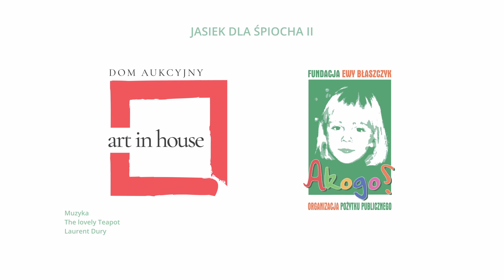Zabawnie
Serdecznie zapraszamy do udziału w drugiej edycji charytatywnej aukcji pt. „Jasiek dla śpiocha”, organizowanej przez Art in House Dom Aukcyjny, na rzecz naszej fundacji.
Aukcja odbędzie się 14 listopada br., o godzinie 19.30, stacjonarnie w budynku Polskiego Komitetu Olimpijskiego, w Warszawie, jak również on-line.
A dziś pokazujemy pracę autorstwa Wojciecha Brewki, który jest również autorem naszego muralu, na warszawskich Bielanach.
W tym roku Artysta namalował na „jaśku” misia (kontynuacja cyklu pt. „Zabawnie”), który trzyma symbol naszych klinik – budzik.
Więcej opowie sam autor...
Zachęcamy do licytowania!
Katalog aukcji:
Finał aukcji już za tydzień, a od 8 listopada, w godzinach 8 – 20,  można oglądać oprawione prace, w siedzibie PKOL (parter), ul Wybrzeże Gdyńskie 4, Warszawa.